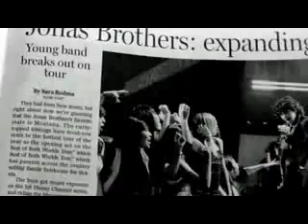When You Look Me In The Eyes- Jonas Brothers (Video)